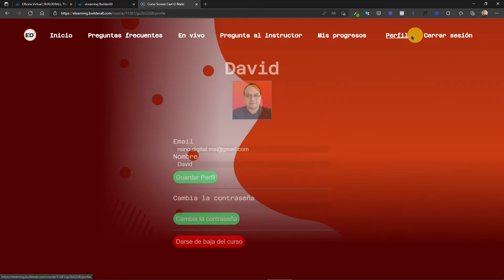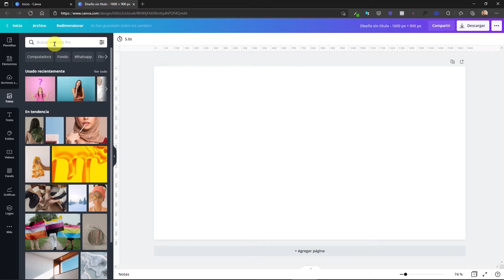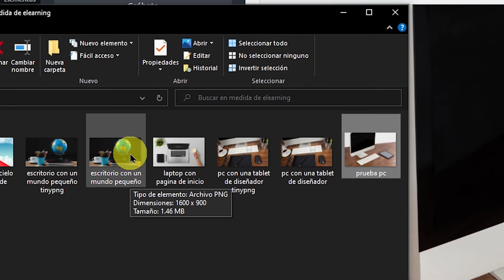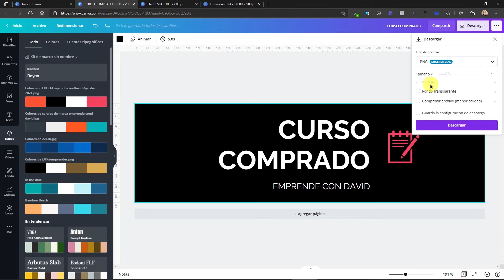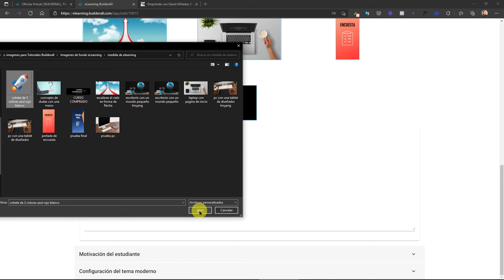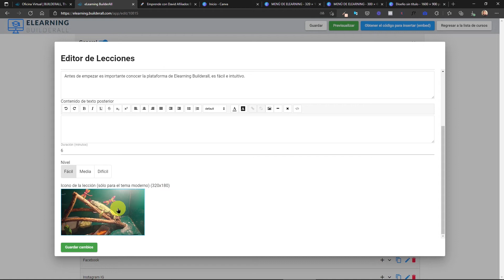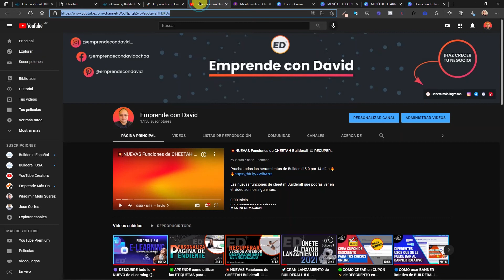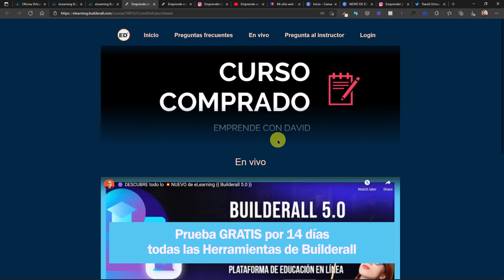Como 🟢ACTIVAR tema MODERNO de eLearning🎓 Builderall PASO A PASO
Con eLearning contamos con 2 temas que son:
 - Estándar
 - Moderno

En este video solo veremos el tema moderno que apenas fue agregado con la nueva actualización a Builderall 5.0

Uno de su puntos fuertes además de contar con un diseño elegante y atractivo es todo lo que podemos agregar dentro de la plataforma.

Los estudiantes que compren el curso podrán ver recomendaciones de otros productos o servicios que estén relacionados al que adquirieron.

Con esta estrategia lograras hacer más ventas, solo tienes que agregar un título, crear una miniatura atractiva y colocar la página de venta para que los visitantes vean toda la información.

Puedes transmitir un Live con YouTube que sea exclusivo para todos tus estudiantes, incluso se agrega un chat para poder interactuar con todos ellos.

Agrega tus redes sociales con iconos grandes para que destaque a la vista de todos los visitantes, colocas el nombre, una imagen que hay por defecto o crear uno tu mismo y por último pegar el link.

Ya que termines de crear tu curso solo tienes que integrarlo con el supercheckout de Builderall y de esa forma poder comercializarlo con una página de venta construido en Cheetah.

Material que se utilizo en el video